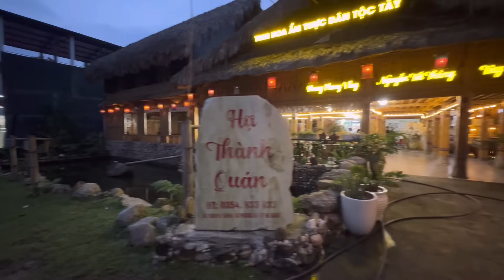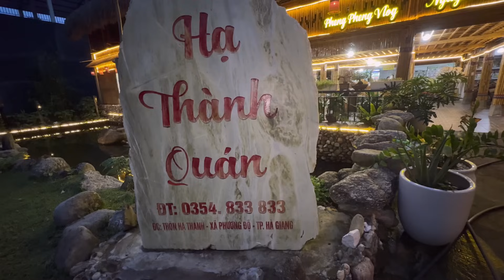Lũ Lụt TẠI Hà Giang Tình Hình Hạ Thành Quán….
Lũ TẠI Hà Giang Xử Lý Nguồn Nước Tại Hạ Thành Quán